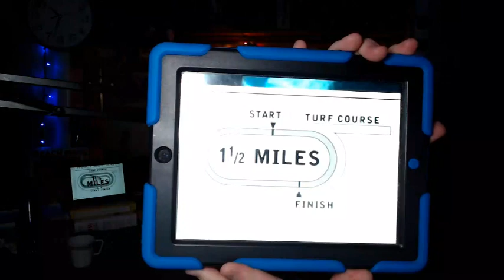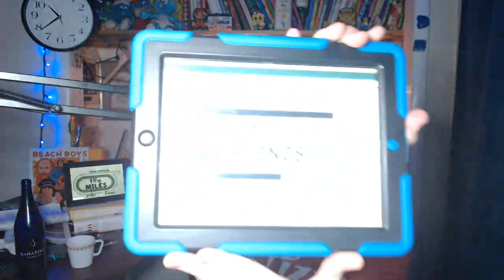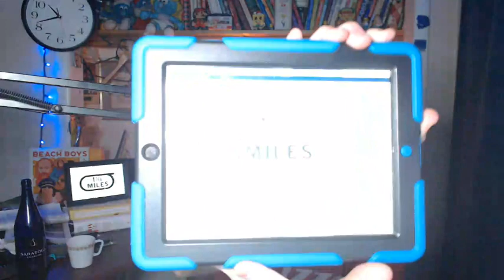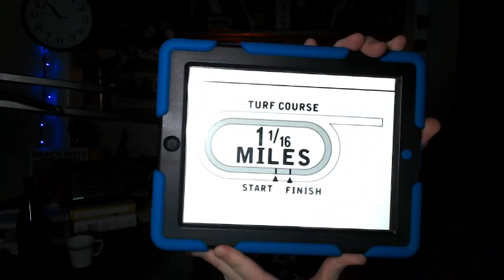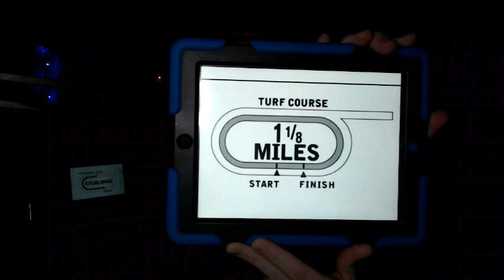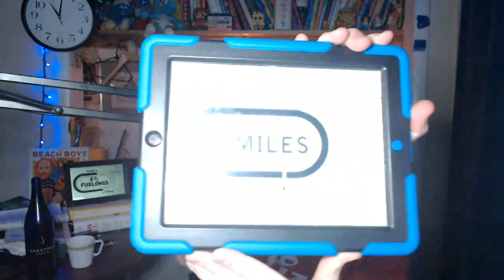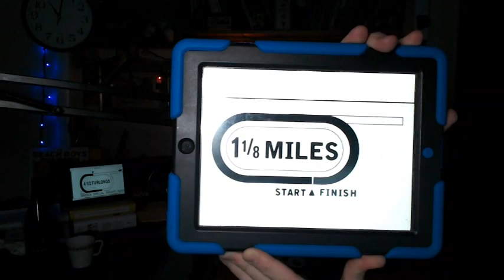Gulfstream Park Stakes Races Selections Picks Preview The Pegasus World Cup 2023 1/28/2023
Selections Picks Tips Preview for stakes races
races 6,8,9,10,11,12,13

The Pegasus World Cup 2023
The Pegasus World Cup Turf 2023
The Pegasus World Cup Filly And Mare Turf 2023
The Fred W Hooper Stakes 2023
The William L Mcknight Stakes 2023
The Inside Information Stakes 2023
The La Prevoyante Stakes 2023